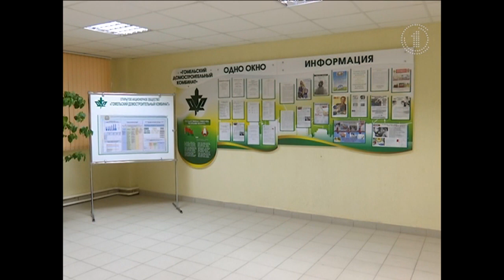29.01.2020 Выступление в трудовом коллективе ДСК Гомель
Сюжет первого городского телеканала Гомель